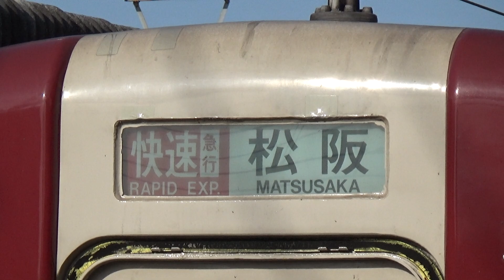【快急到着＆発車！】近鉄大阪線 5200系＋2430系 松阪行き快速急行 五位堂駅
ごいどう